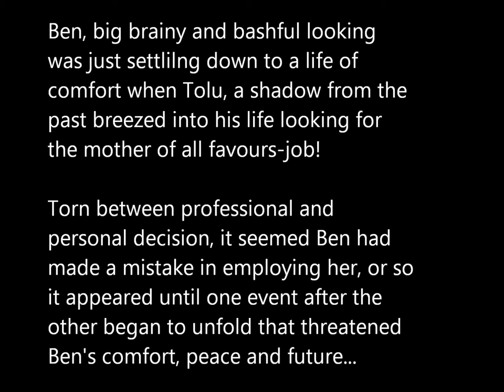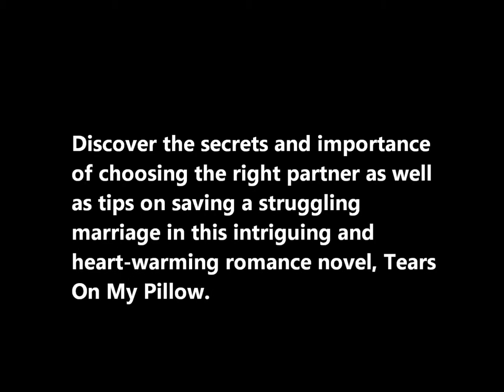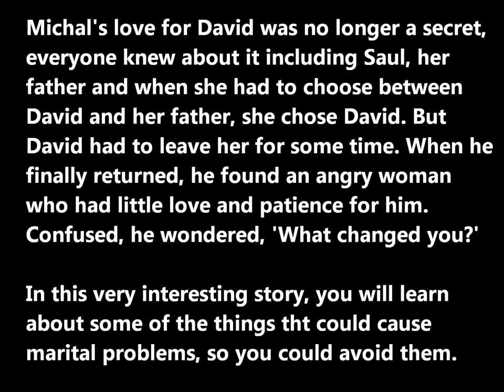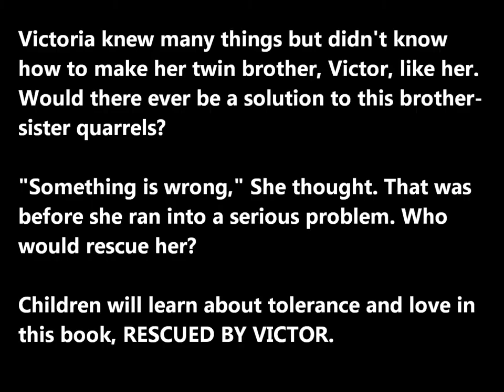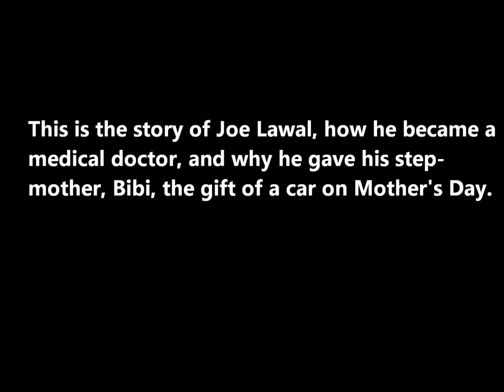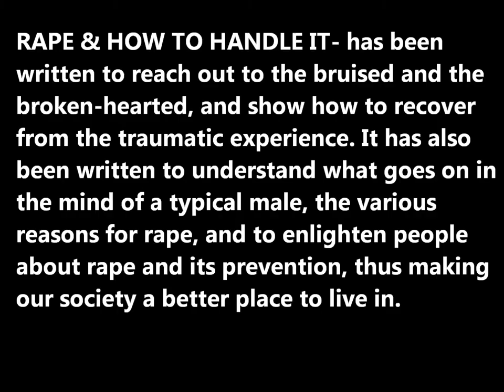NOVELS & BOOKS by Pastor Taiwo Iredele Odubiyi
Over 30 Christian Romance Novels, Inspirational Books and Children's Books written by Pastor Taiwo Iredele Odubiyi.